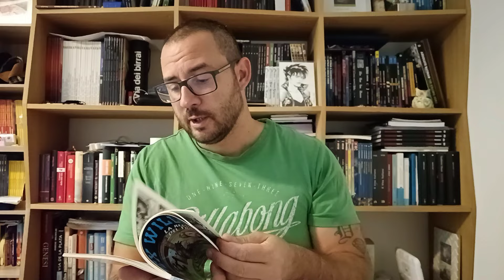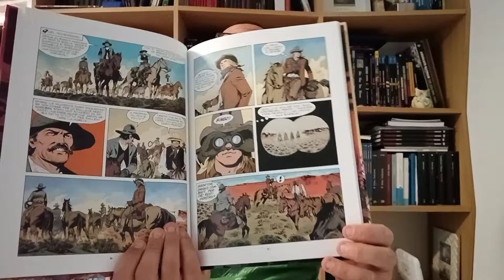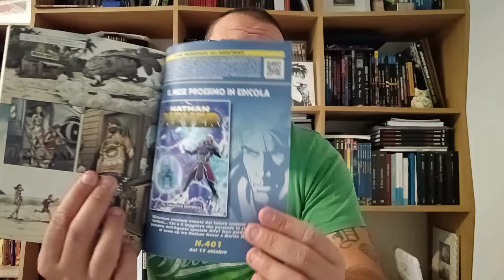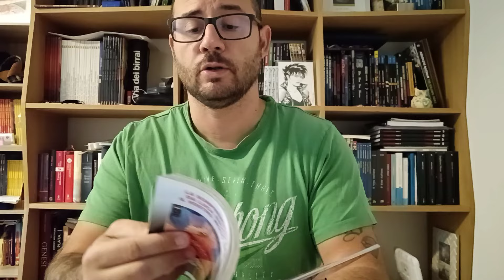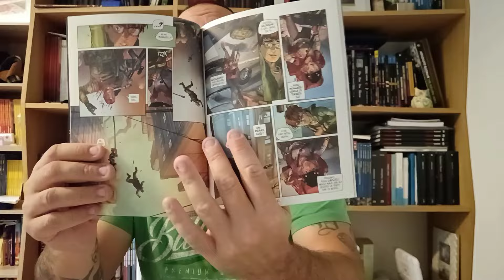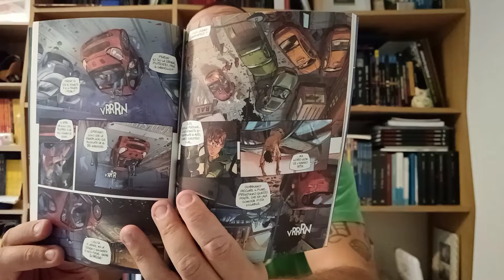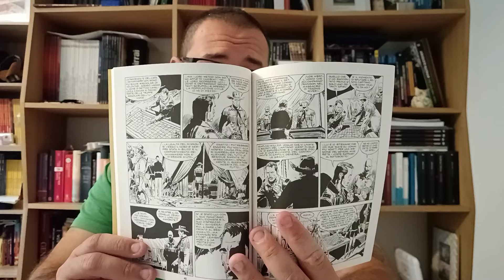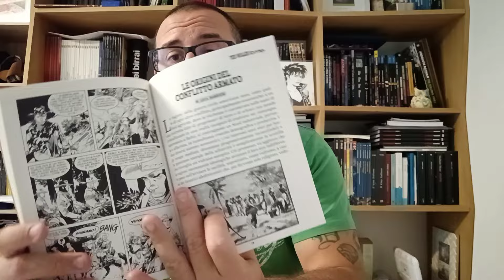EDICOLA BONELLI Settembre 2024